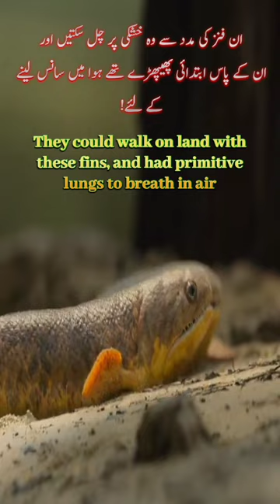A fish that could walk!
Facts about a fish that could walk on land and breath in air: Lobe finned fish